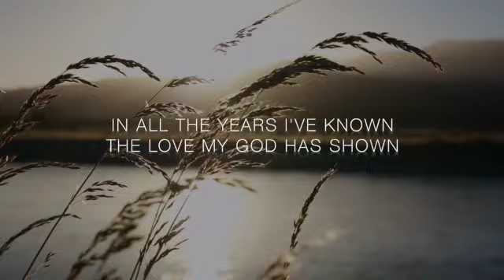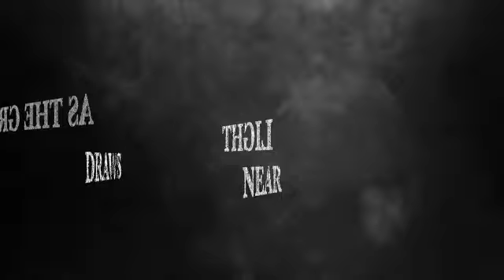THE LION by Kim Krenik LYRIC VIDEO SD 480p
The lyric video of the song, The Lion, written and performed by Kim Krenik and produced by John Pisciotta of Ripcord Music in Nashville, TN.

Lyrics:
In all the years I've known the love that my God has shown
His faithfulness is proven time and time over
And though my righteousness is as filthy rags
The Maker of my soul gives mercies new each morning

Every knee bows down and every language proclaims
Jesus is the Lamb, all glory to His name
Every nation falls before the awesome One
Jesus the Lion of Judah, He is God's risen Son

Powers of darkness fear as the great light draws near
Heaven and earth tremble, the hosts of heaven assemble
And though the nations fall, the mountains may crumble
Our great King will prevail, His love will never fail us